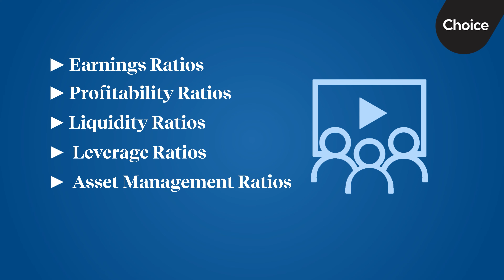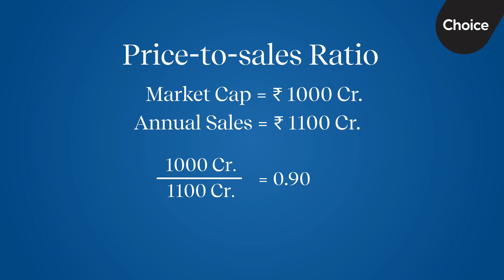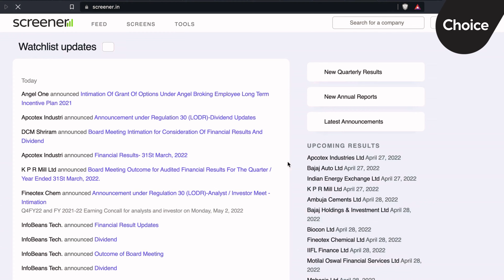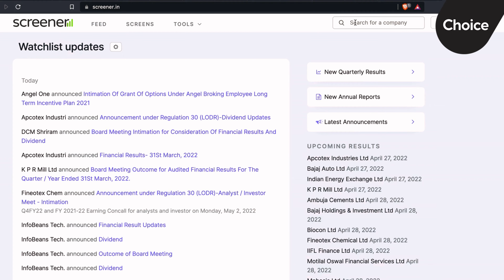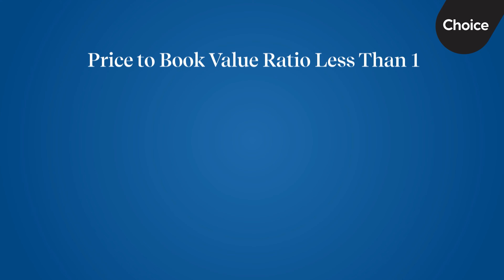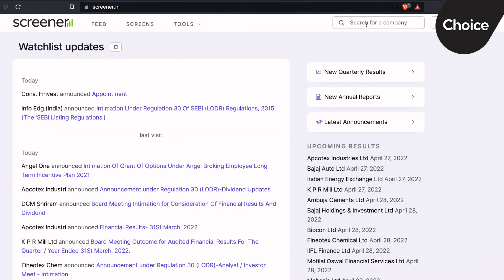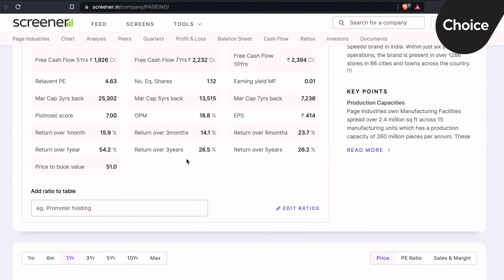What is Price to Sales Ratio (P/S ratio) | Price to Book Ratio (P/B Ratio) | Explained in Hindi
What is the Price to Sales Ratio (P/S ratio) | P/B Ratio (Price to Book Ratio) | Explained in Hindi | P/S Ratio explained.

In this video, we will look at what the price-to-sales ratio is. What is the price to book ratio? How to calculate the price to sales ratio? How to calculate the price to book value? Formula of the price to sales ratio, Formula of the price to book ratio, what is Book Value? How to analyze the earnings of any company: Why is the P/B ratio important? How to check the P/B ratio online?

Price to sales Ratio
It is a valuation metric that compares the stock’s current price to its sales or revenue. The calculation for this ratio can be found by dividing the stock’s market cap by its yearly revenue.

It tells you how much you are paying in stock price, for each rupee of revenue that the company generates. The ratio is particularly helpful for determining if a company that’s not yet profitable shows potential. Investors use the P/S ratio to help determine a company’s value.

Price to sales ratio = market capitalization/revenue of the company

Price to Book Value Ratio
To calculate the price to book ratio, the current share price is divided by the book value per share. Book value per share can be found by dividing the company's book value by the number of shares outstanding in the business.

A P/B ratio is a valuation financial ratio to estimate the right value of a share with respect to the book value of the company.

This means that the stock is trading at less than the book value of the company, which could mean it's undervalued or that it is an overpriced business.

P/B Ratio = Market price per share divided by book value per share

Download our advanced trading platform for trading and investment- Jiffy